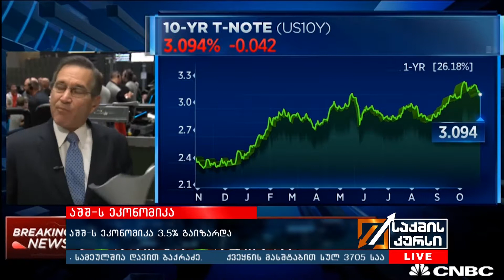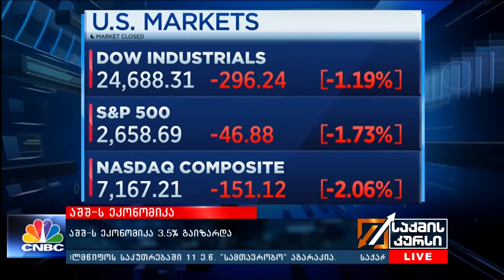აშშ-ს ეკონომიკა 3.5% გაიზარდა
ახალი მონაცემების მიხედვით, მესამე კვარტალში აშშ-ის ეკონომიკა 3.5%-ით გაიზარდა, თუმცა Dow Jones-ის ინდექსი ბოლო 1 თვის განმავლობაში 2000 პუნქტითაა დაცემული.